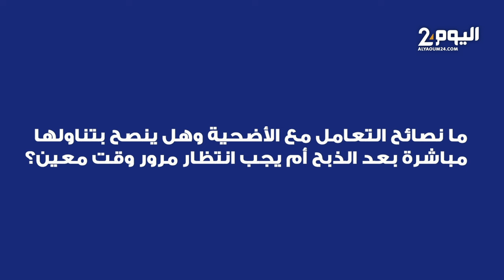نصائح مهمة في عيد الأضحى.. اخصائي يقدم معلومات متعلقة بتناول اللحم